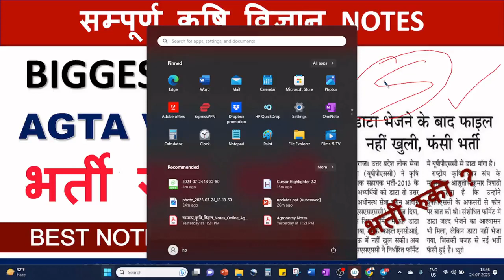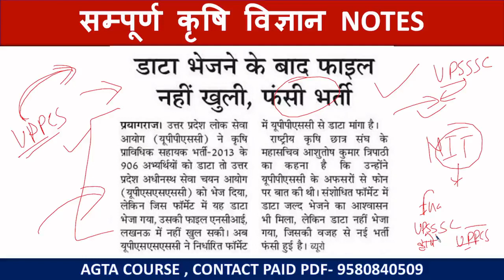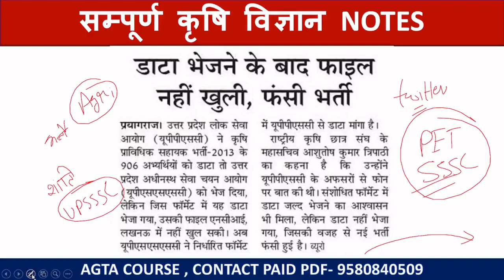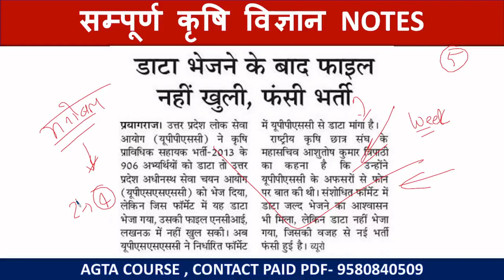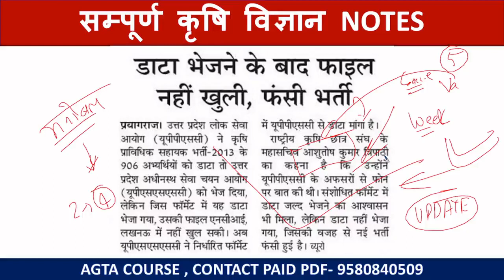AGTA BHARTI फिर से रुक गयी | UPSSSC AGTA VACANCY LATEST UPDATES